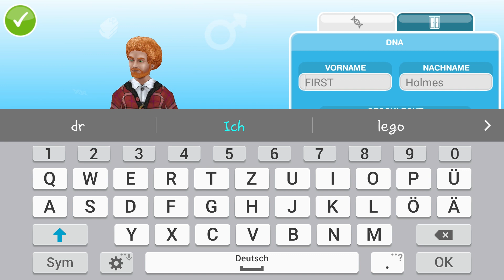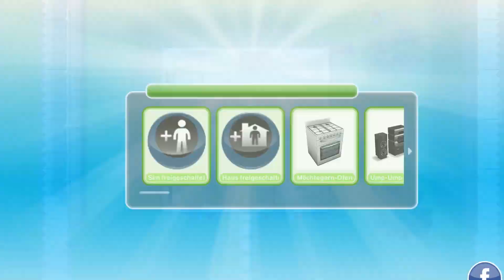THE SIMS Deutsch App FREE PLAY #1-FRISCH EINGEZOGEN & DIREKT AUFS KLO! Spiel mit mir Apps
THE SIMS Deutsch App FREE PLAY #1 - FRISCH EINGEZOGEN & DIREKT AUFS KLO! Spiel mit mir Apps und Games

Kanalbeschreibung:
Hier findet ihr alles rund um das Thema Apps, Tests, Gaming und Lets-Plays.   Wir zeigen Euch die besten Apps und Games für jedes Alter.

7662